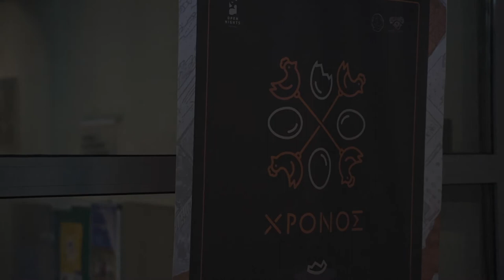Open Nights vol.5: Έκθεση Φωτογραφίας Χορού @ Μύλος του Παππά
Βίντεο από την έκθεση φωτογραφίας χορού του Αποστόλη Ζαχαράκη στον Μύλο του Παππά, η οποία πραγματοποιήθηκε στο πλαίσιο του 5ου Διακαλλιτεχνικού Φεστιβάλ Open Nights (29/10-8/11/20) με θέμα τον Χρόνο, το οποίο παρουσιάστηκε διαδικτυακά λόγω των περιορισμών κατά της πανδημίας του κορωνοϊού.

«Που πάει ο χορός όταν ο χορευτής πάψει να κινείται; Πώς μεταμορφώνεται η κίνηση, το πάθος, οι ανάσες, ο πόνος, η ένταση, ο ρυθμός μέσα σ' ένα φωτοστεγανό κουτί; Και κυρίως, γιατί συμβαίνει αυτό; Πόσο φως μπορεί να κρατήσει ένα σώμα που χορεύει, πόσο από αυτό καταλήγει στο τυπωμένο χαρτί;»

Ειδικά η φωτογραφία χορού μπορεί να καταγράψει συναισθήματα που μπορεί ακόμα και να ξεφύγουν από το γυμνό μάτι στην ζωντανή παράσταση.

«…Δεν θέλησα να είμαι δέντρο, κύμα ή λουλούδι. Ως θεατές, στο σώμα ενός χορευτή οφείλουμε να δούμε τον εαυτό μας. Όχι την μιμική της καθημερινότητας, όχι φυσικά φαινόμενα αλλά ούτε και εξωτικά πλάσματα από άλλο πλανήτη. Οφείλουμε να δούμε κάτι από το θαύμα, αυτό της ανθρώπινης ύπαρξης». - Μάρθα Γκράχαμ.

Επιλέγουμε ως φεστιβάλ την παρουσία της ζωντανής χορεύτριας στον χώρο, σε μια συνομιλία με την παγωμένη εικόνα, πάνω σε ένα κοινό παρονομαστή. Αυτήν της έννοια της στιγμής στο χορό, άλλα και στην φωτογραφία. Μια στιγμή, κάθε στιγμή, που απλά δεν μπορεί να επαναληφθεί.

Χορός για το video: Μαρία Κυρμά
Διοργάνωση: Αντιδημαρχία Πολιτισμού και Επιστημών, ομάδα χοροθεάτρου OFFART
σε συνεργασία με την Εφορεία Αρχαιοτήτων και την υποστήριξη του ΥΠΠΟΑ